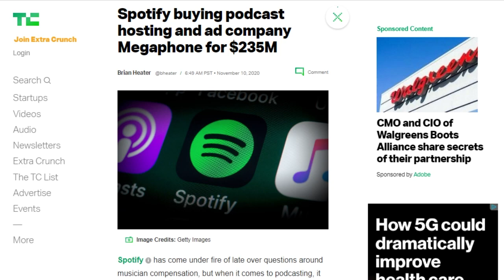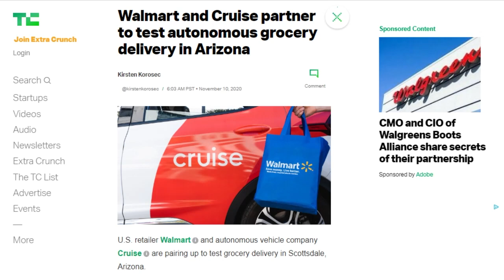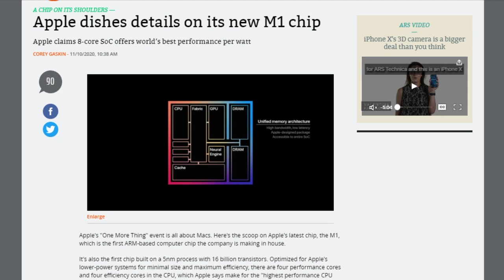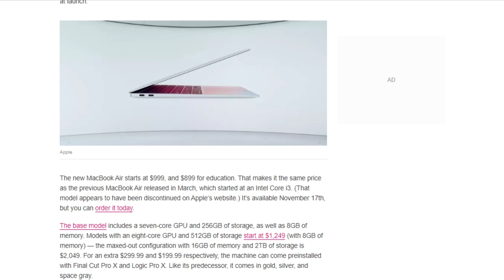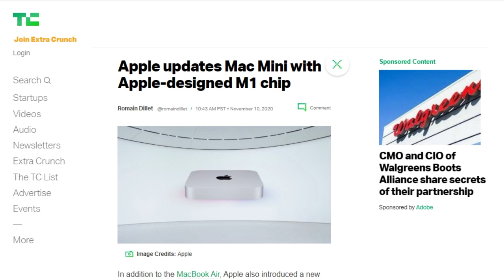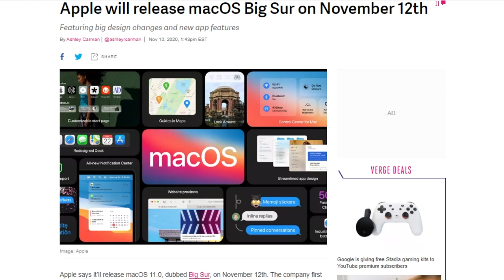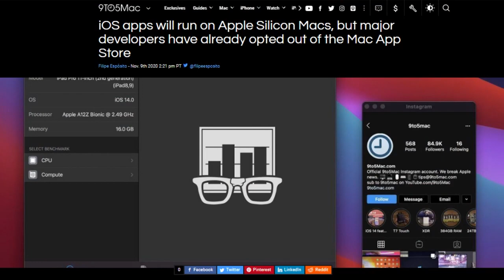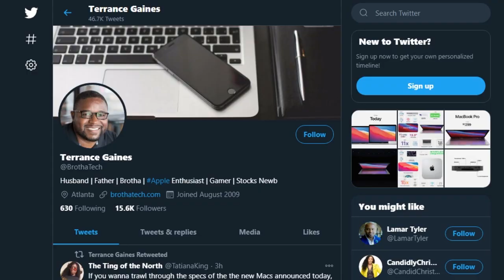M1 to Rule Them All - DTNS 3905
Apple releases its new M1 processor, its first system on a chip for Mac. We share our thoughts and perspectives on Apple's new in-house processor.

Starring Tom Merritt, Sarah Lane, Scott Johnson, Nica Montford, Terrance Gaines, Roger Chang, Joe.

Today’s guest:
Terrance Gaines

Next guest:
Justin Robert Young